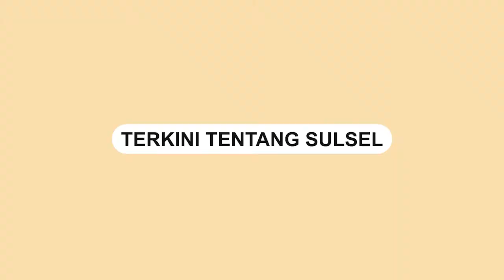Aksi Emak emak Terobos Paspampres Demi Bersalaman dengan Jokowi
Sebuah video memperlihatkan seorang emak-emak menerobos Paspampres saat hendak bersalaman dengan Presiden Jokowi.

Video tersebut terjadi saat kunjungan kerja Presiden Jokowi di Kepulauan Tanimbar, Malku, pada Jumat (2/9/2022).

Dalam video terlihat emak-emak itu batal bersalaman dengan Jokowi.

Seorang Paspampres dengan sigap menarik emak-emak tersebut.
Video terkini dan terbaru..